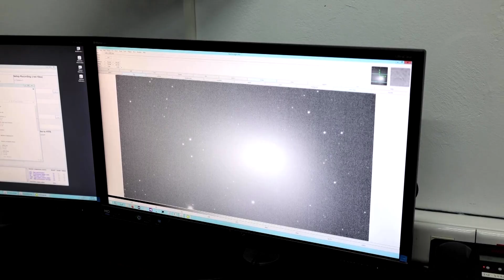Astronomers in Greece Spot ‘Green’ Comet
On Wednesday [Feb 1], astronomers observed a 'green' comet from their hilltop observatory in south-central Greece as it flashed through the night sky.